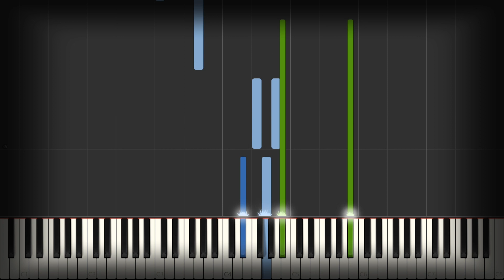The Conversation - Amy's Theme - David Shire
COMPOSER:
DAVID SHIRE
MOVIE:
THE CONVERSATION
INSTRUMENT(S):
PIANO SOLO
LEVEL OF DIFFICULTY:
INTERMEDIATE
FILE FORMAT: